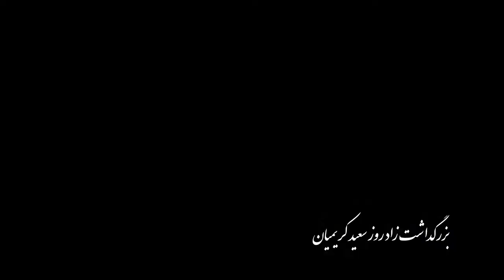ZADROZE ALIJENAB - زاد روز عالی جتاب